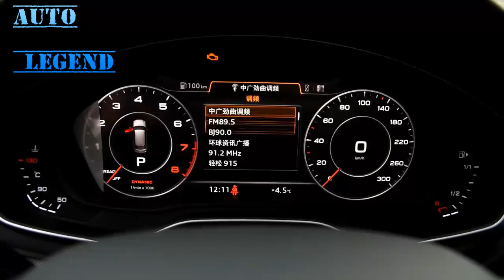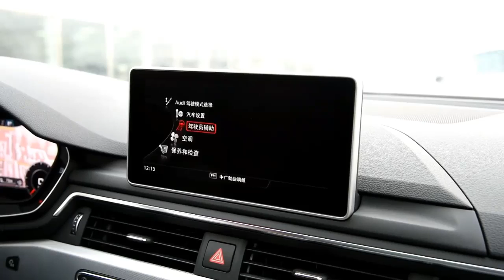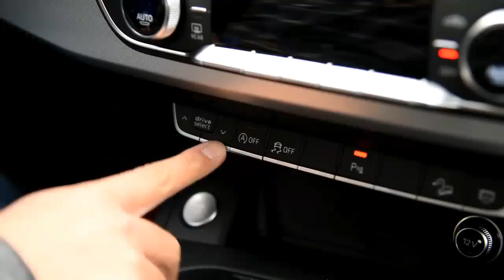2017 Audi A4 45 TFSI allroad quattro Interior and Exterior Review